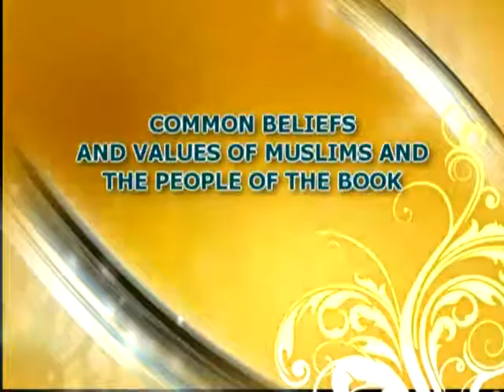Common beliefs and values of Muslims and the People of the Book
From "Mr. Adnan Oktar's views on the People of the Book 1" documentary